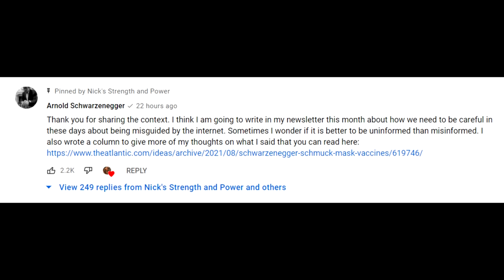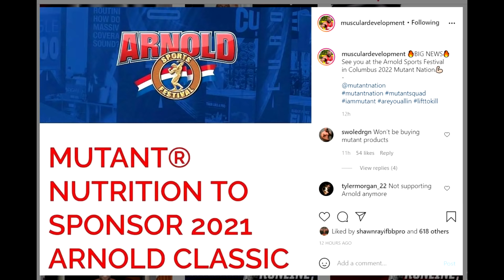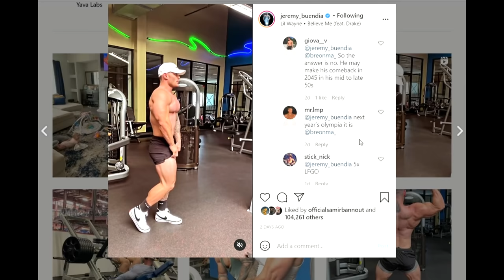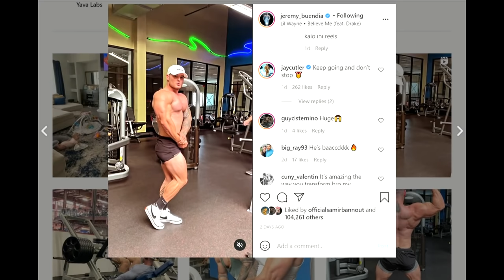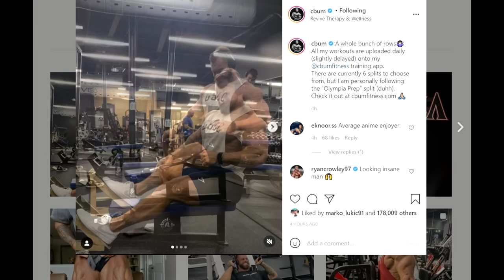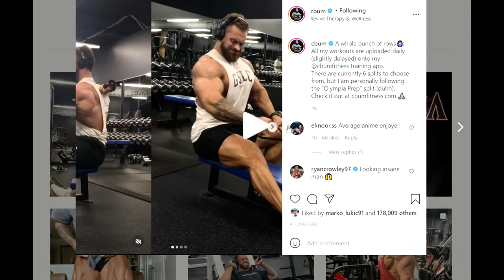New Arnold Updates + Chris Bumstead Looking Huge + Jeremy Buendia NO Comeback + New Judging Criteria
TIMESTAMPS:
00:00 - Start
00:02 - New Arnold Updates
04:34 - New Judging Criteria
08:48 - Jeremy Buendia No Comeback
10:01 - Bryan Jones Looking Massive
11:06 - Chris Bumstead Looking Huge